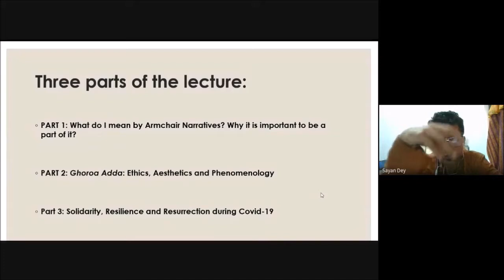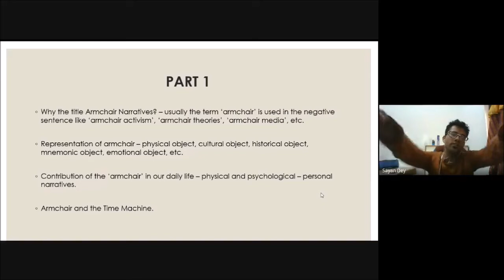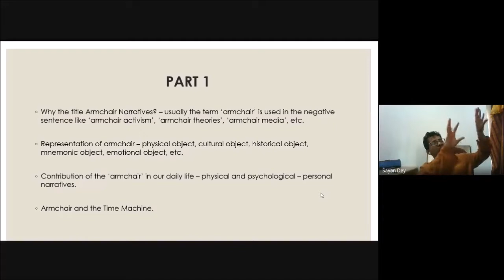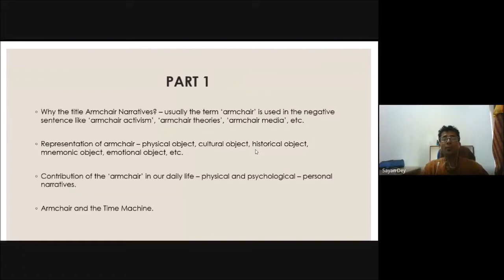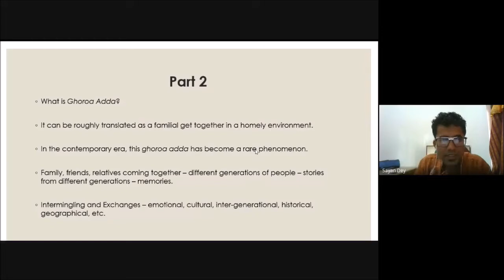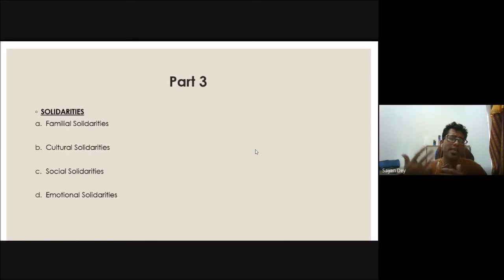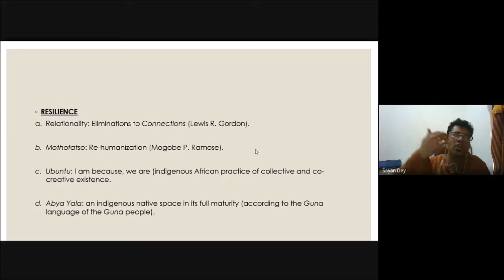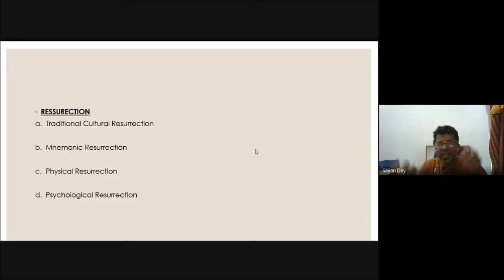Dr. Sayan Dey - "Armchair Narratives" - Gobinda Prasad Mahavidyalaya, Bankura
This lecture titled "Armchair Narratives: Solidarity, Resilience and Resurrection in the time of Covid-19" was delivered as a part of an International Webinar Series, which was organized by the Department of English, Gobinda Prasad Mahavidyalaya (affiliated to the Bankura University) on 25th June 2020.